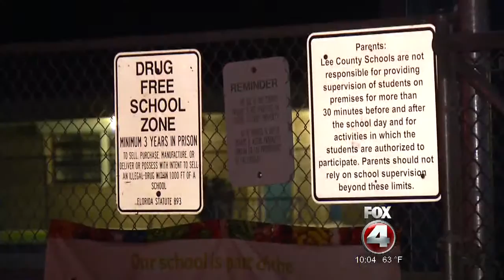Pellet gun found on Lee County school bus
A schools bus stopped in Fort Myers after a pellet gun was found on board. One of the eight students on the bus was showing the gun off to other students.